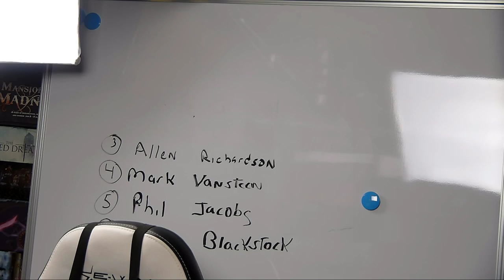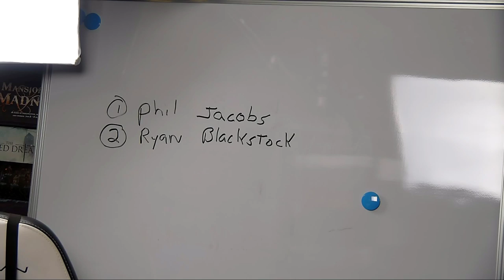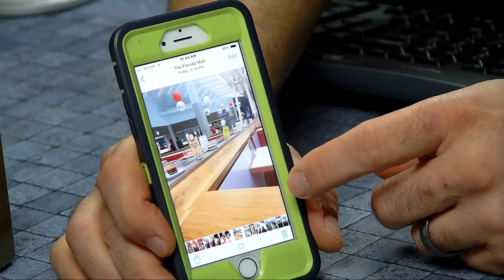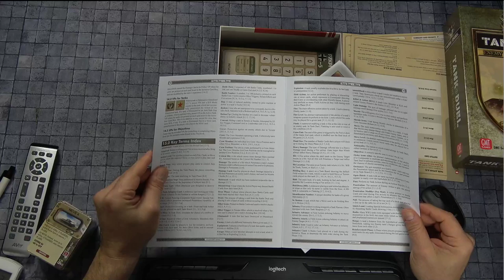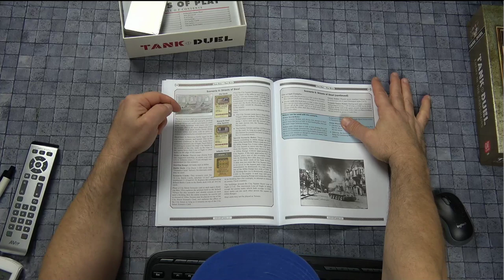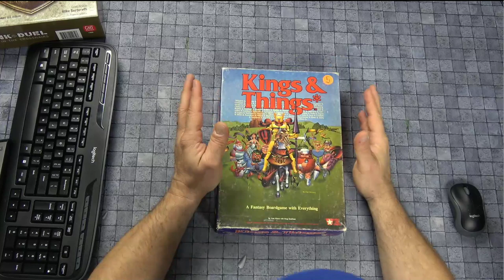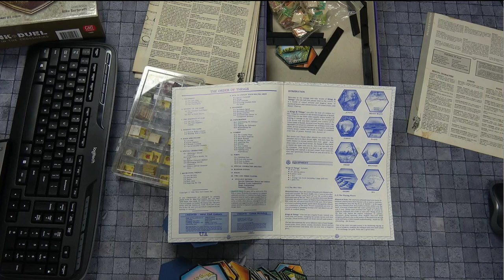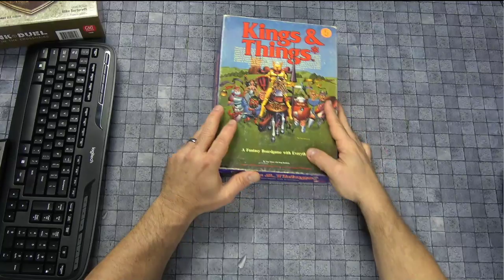Rob Updates And We look at Some Very Cool Games Live!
Join Rob LIVE! for some channel updates & to check out some really cool games!